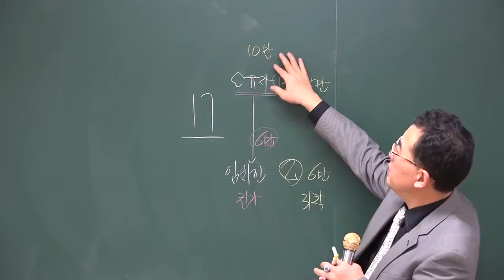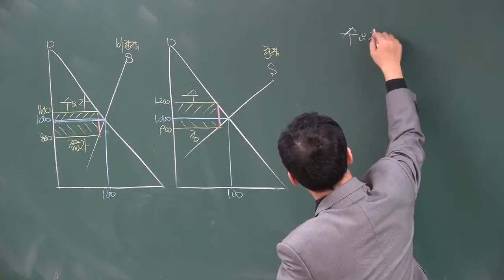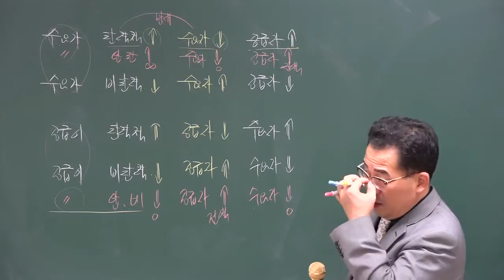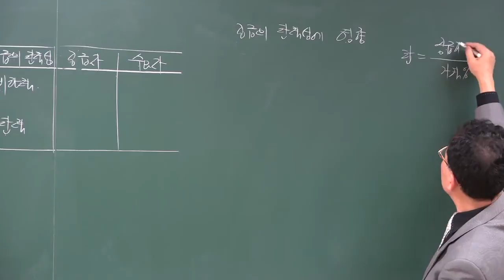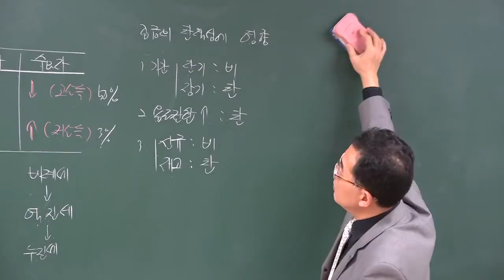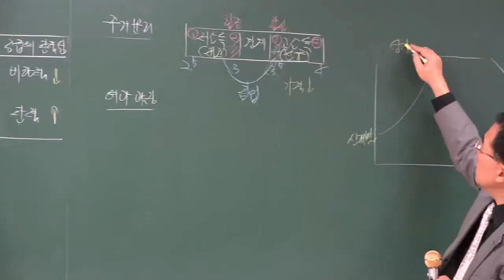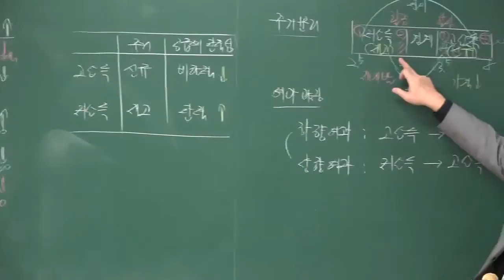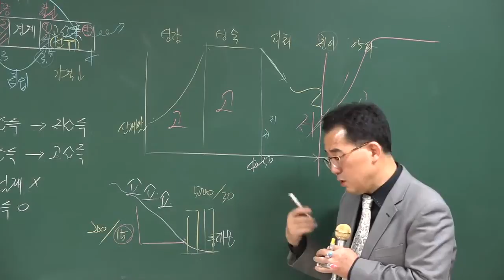1209 20시02분 HDMI